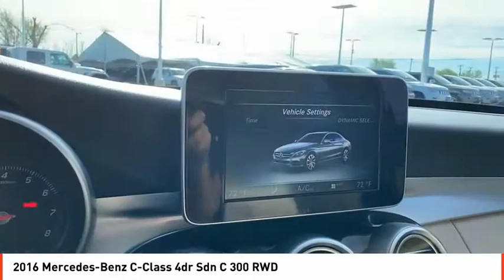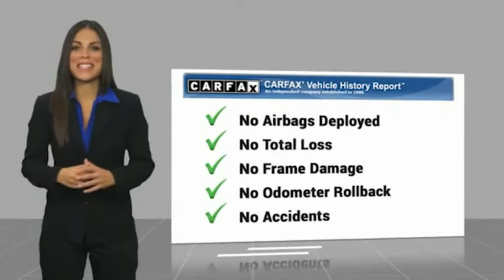2016 Mercedes-Benz C-Class Odessa TX G4127801P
2016 Mercedes-Benz C-Class 4dr Sdn C 300 RWD

C 300 trim. CARFAX 1-Owner, LOW MILES - 10,985! FUEL EFFICIENT 34 MPG Hwy/25 MPG City! Keyless Start, Onboard Communications System, Smart Device Integration, Dual Zone A/C, Turbo Charged, Alloy Wheels, CD Player, iPod/MP3 Input CLICK ME! KEY FEATURES INCLUDE Turbocharged, iPod/MP3 Input, CD Player, Onboard Communications System, Aluminum Wheels, Keyless Start, Dual Zone A/C, Smart Device Integration. MP3 Player, Keyless Entry, Child Safety Locks, Steering Wheel Controls, Heated Mirrors. EXPERTS REPORT All C-Class sedans have a sporty, athletic character and come with multiple drive modes that adjust gas pedal, transmission and steering response. -Edmunds.com. Great Gas Mileage: 34 MPG Hwy. OUR OFFERINGS Call us up or stop on by! Let's face it: the car buying experience is a big decision. That is why the sales family at All American Chrysler Jeep Dodge of Odessa strives to a hassle free customer experience. Feel free to browse our new and pre-owned inventories of Chrysler, Dodge and Jeep vehicles. Our full service dealership is located in Odessa, TX, and we strive for every customer to leave satisfied! Plus TT&L and fees. Price contains all applicable dealer incentives and non-limited factory rebates. You may qualify for additional rebates; see dealer for details.